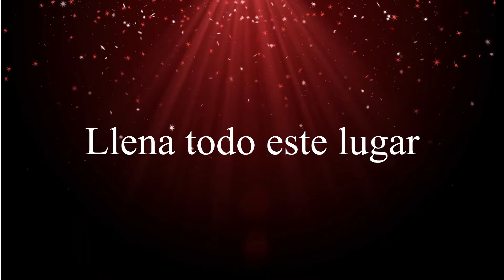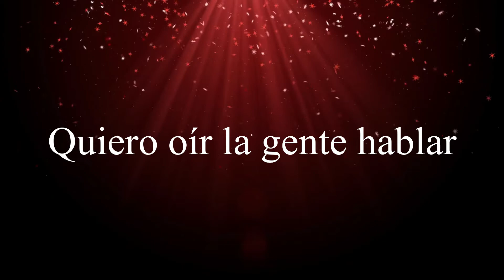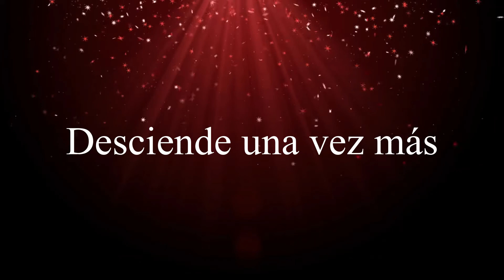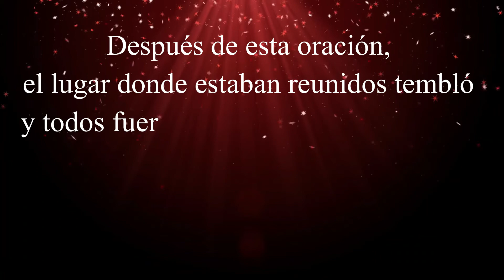[Pista] Con Poder - Barak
✅ Pista
✅ Karaoke

🎶🎶 CON PODER - BARAK 🎶🎶

Canción: Con Poder
Artista: Barak
Álbum: Generación Radical